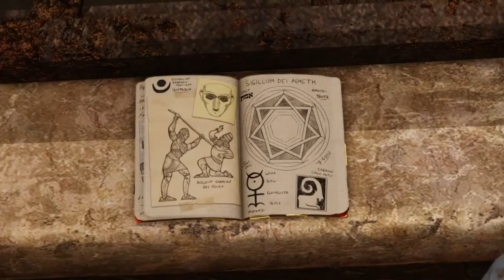UNCHARTED 3 Drake's Deception (Chapter 10 Historical Research)